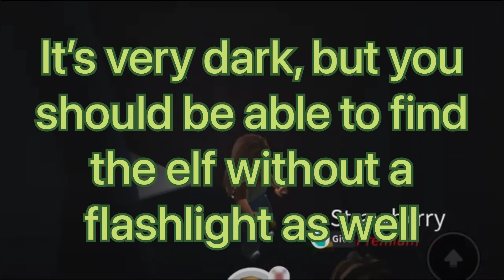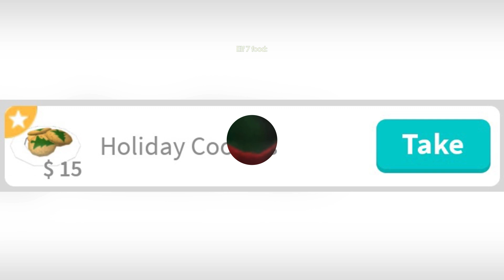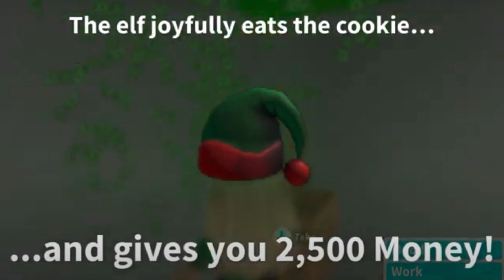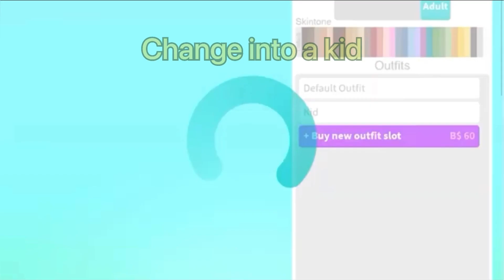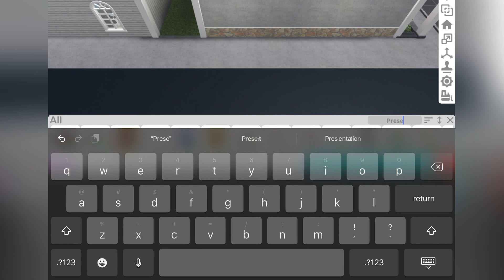*ALL ELF LOCATIONS* in the Bloxburg Elf Hunt 2022!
✿༻ ❀ ༺✿༻ Welcome ༺✿༻ ❀ ༺✿

Hey berries! It’s Lemon, and I hope you enjoyed this video! I hope this tutorial helped you find all the elves! Merry Christmas everybody! 🎄🎁